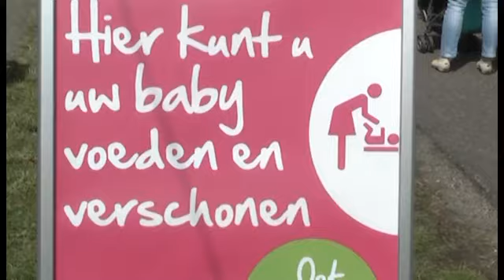Het Drakenbootfestival Zaterdag 6 Juli 2013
Een impressie van de zondag met de buurten en verenigingen. Lokale Omroep Apeldoorn; rtv loa; loawebtv;